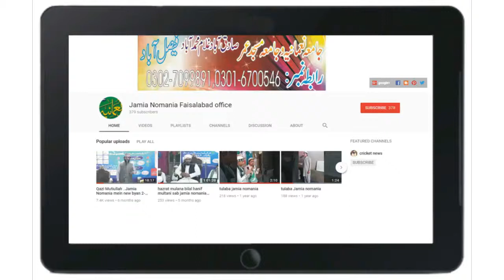Hazrat molana mufti mohammad tayyab sahib l new byan Ap (S.A.W.)ki amad #2